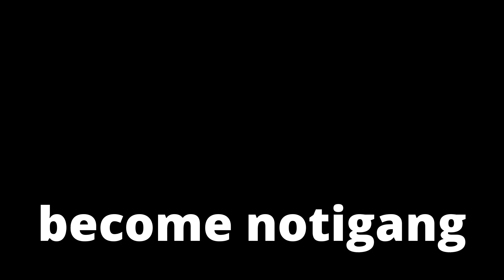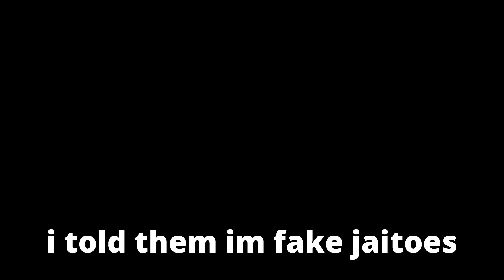I Hired THE BEST BOXER EVER To Train Me... 😂😂 | The Roblox Boxing Experience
new jaitoes video?? Sheesh haha but anyways ily ❤️

In this video I become a professional boxer as a Roblox Bacon Hair Noob. Many people are quick to judge a bacon hair as weak people, but today I set the standards as I experience many funny moments with other people!